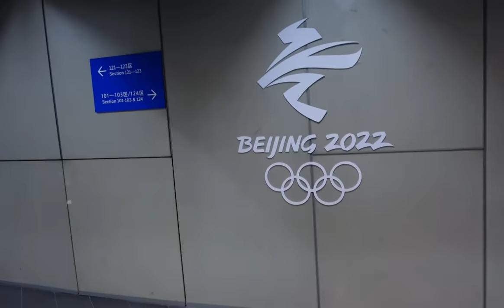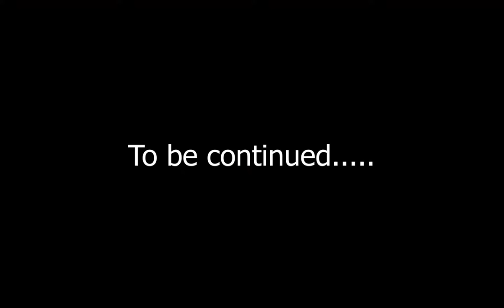Road to Beijing 2022 Episode 15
First day of sliding with a taste of opening ceremony.